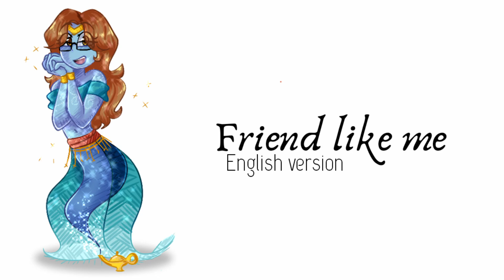🧞‍♂️FRIEND LIKE ME | ALADDIN | ENGLISH COVER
🧞‍♂️Mp3 link download🧞‍♂️

-Un amigo "para el rato" hay varios, pero un amigo fiel y real, si se puede encontrar, y es mejor tener pocos que te amen por quién eres, que mil que no lo haran jamás.
                                          -Karu

Creditos:
Mix: Karu
Adaptación: Original
Arte: Karu

El cover fue echo con fines de entretenimiento, no lucrativos.

Saludos!